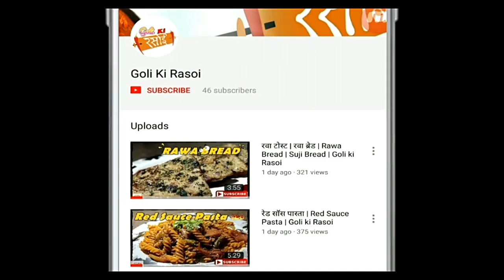Saahi Tukda | शाही टुकड़ा | Best Sweet Dish home made | Goli ki Rasoi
Saahi tukda

Thankyou